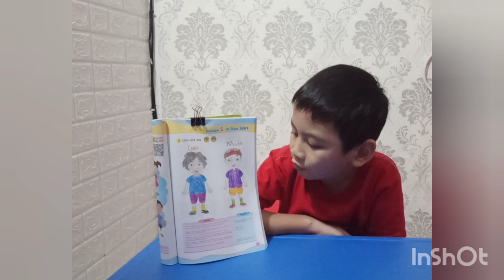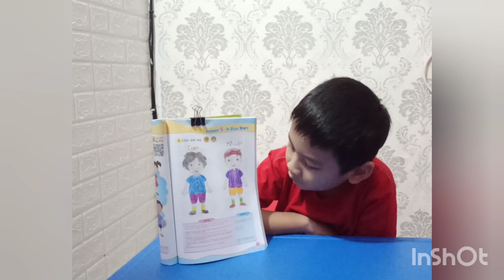English Task - Clothes